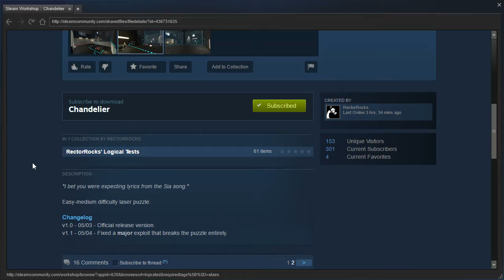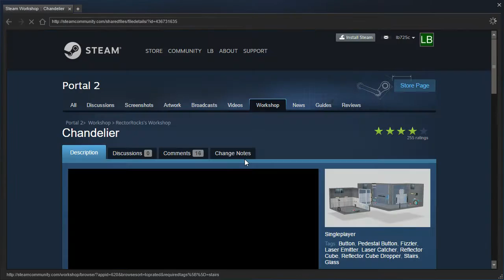Portal 2 PeTI - "Chandelier" by RectorRocks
Blind playthrough. I... I UNDERcomplicated it!?